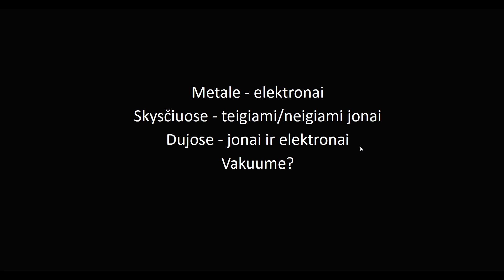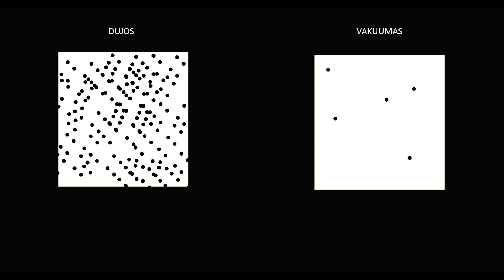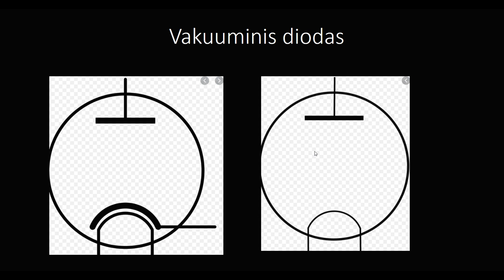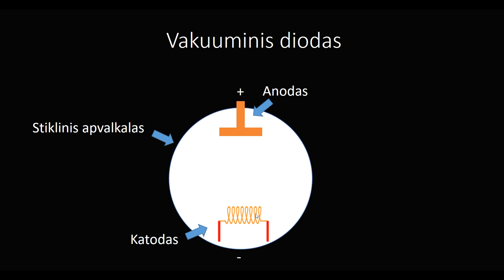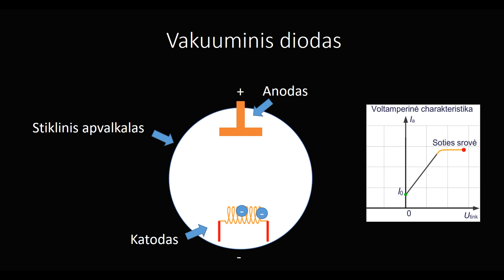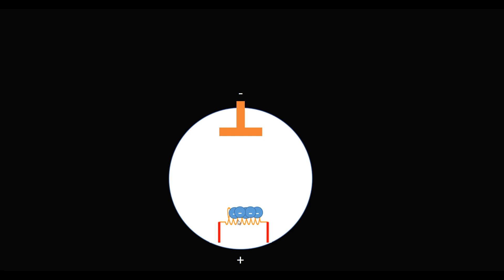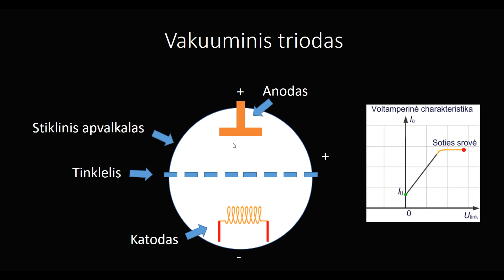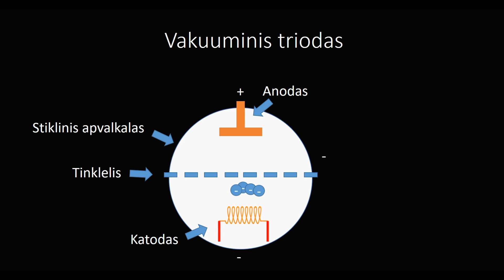Fizika. Elektros srovė vakuume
Fizikos vaizdo pamoka, elektros srovė vakuume.